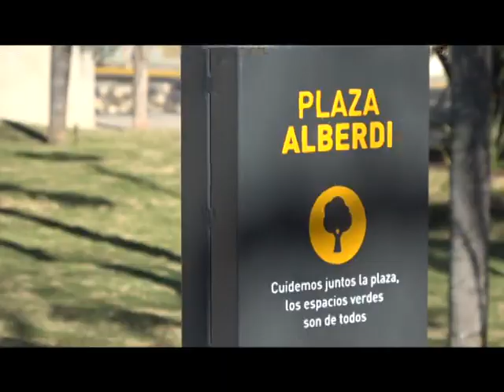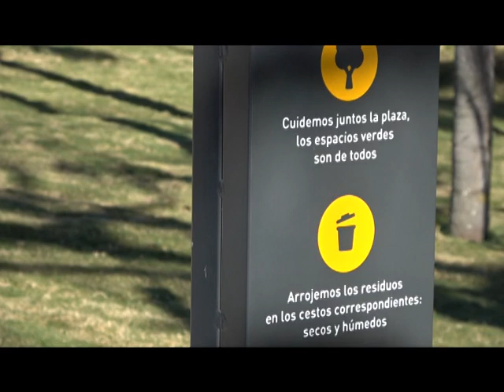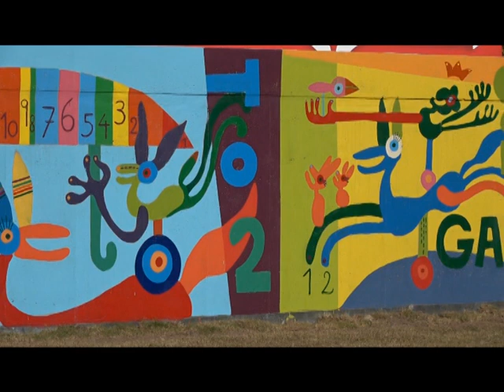CLIP DEL DIA - ATP 02 06 17